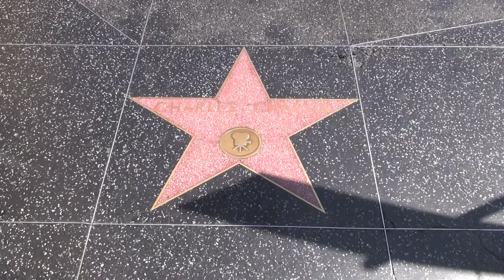How-To Fake a Beard using a Flocking Gun!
Watch Kim turn Melissa into a man! In this tutorial Kim Greene will show you how to chop hair and flock a 3- to 4-day looking beard in this very informative minor f/x tutorial. The beard is applied to Melissa Street and is also a great tutorial on how to "turn a woman into a man" for a character makeup.

Kim has used this technique in a number of films including:  "Charlie's Angels" on Drew Barrymore, "The People vs. Larry Flynt" on Woody Harrelson and "The Green Hornet" on Seth Rogan to name a few.

Products used: Real Technique brush, Pros Aid, Flocking Gun, Yak hair, Real Hair
I've been getting a lot of people asking where I got my flocking gun and frankly I can't remember. It's been many many years!

Kim Greene and Melissa Street of Greene Street Beauty are professional makeup artists with over 20 years experience in the film, television, live event and print industry.
Greene Street Beauty has a web site! Check us out.